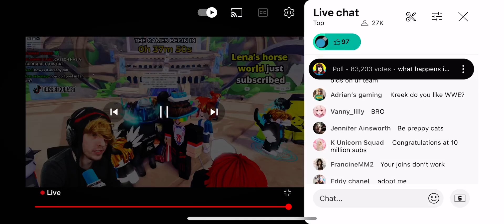Kreek was nice to Ben.